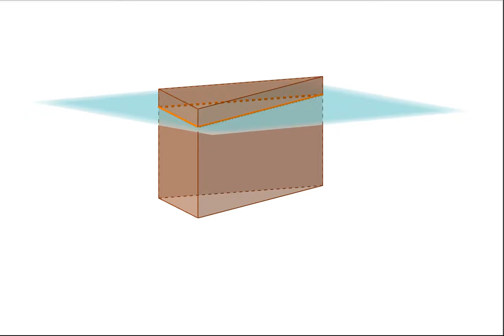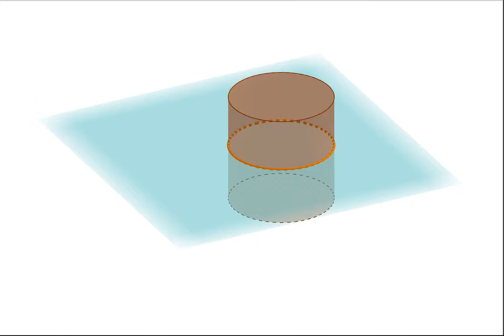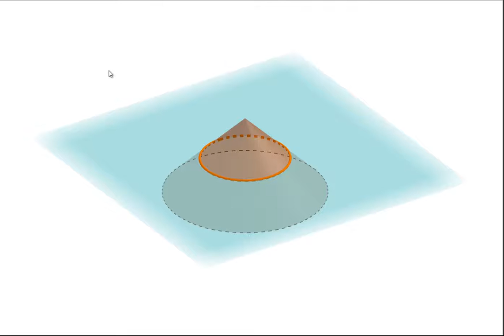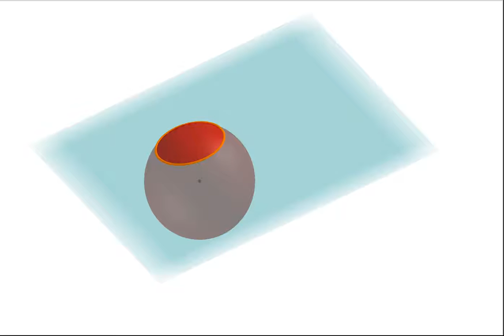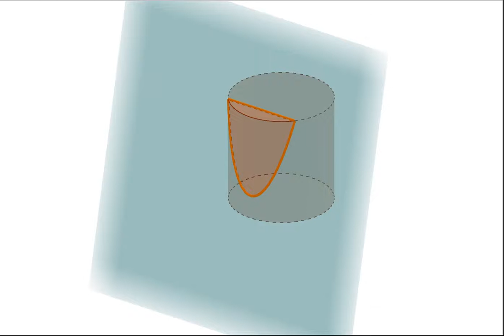Sections de solides